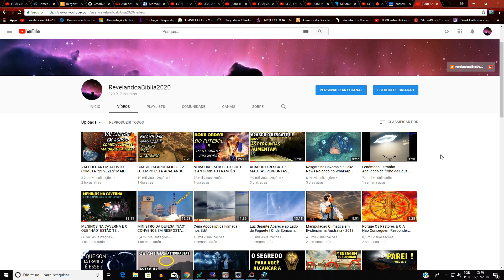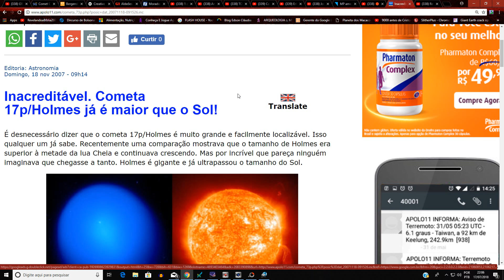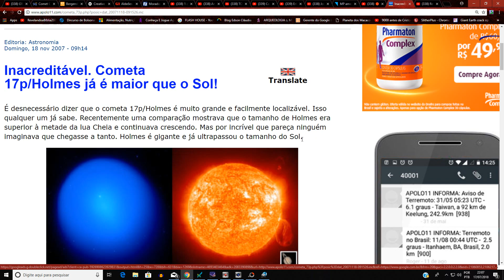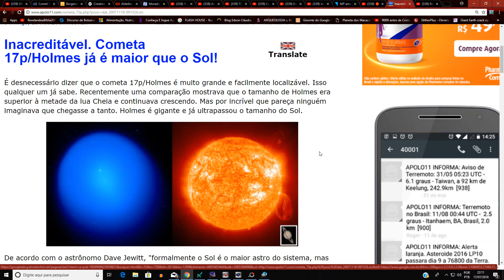PASMEM !!! ESSE COMETA É MAIOR QUE O SOL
O Sol é 109 vezes maior que a Terra.

Sem dúvida a coma de Holmes é gigante, mas não maior que a do cometa Hale-Bopp, que em 1997 se apresentou com uma cabeleira estimada entre 2 e 3 milhões de quilômetros.